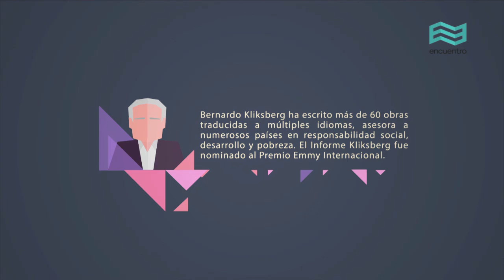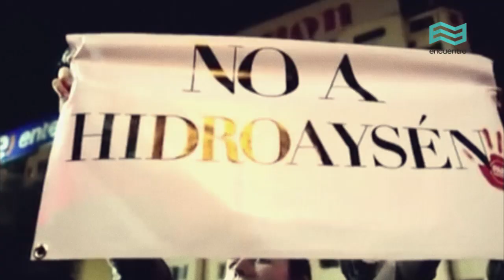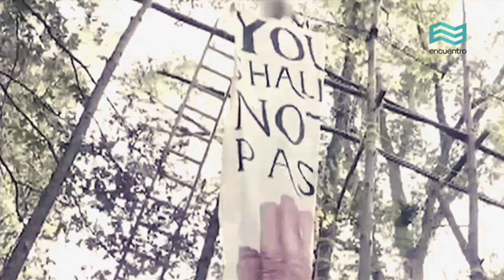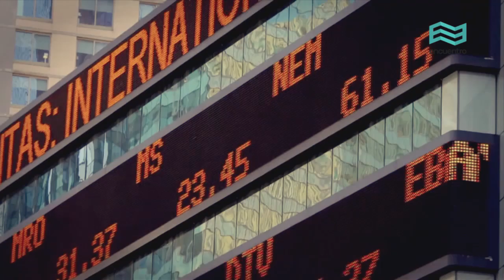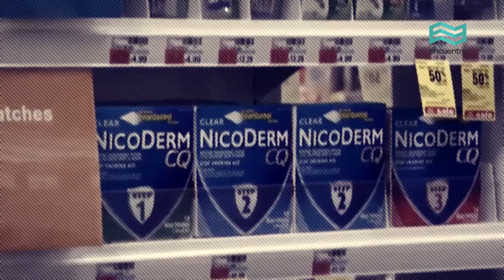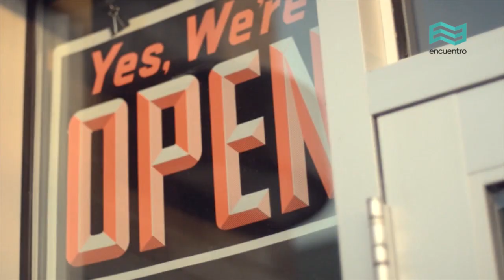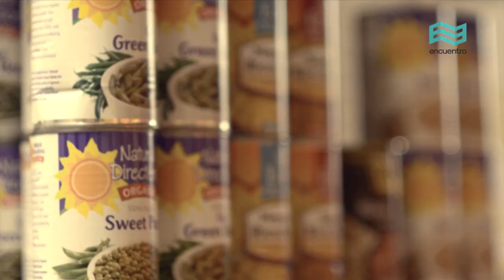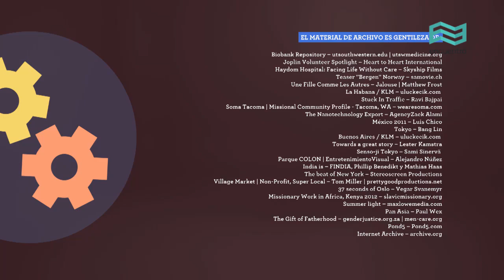El informe Kliksberg IV: La responsabilidad de las empresas (capítulo completo) - Canal Encuentro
La crisis económica mundial desde el punto de vista de Bernardo Kliksberg. El economista argentino reflexiona sobre la exclusión, la reconstrucción del Estado, la idea del capital social, la ética, la construcción de una economía con rostro humano, entre otros temas. Una mirada estadística y positiva para conocer soluciones posibles.